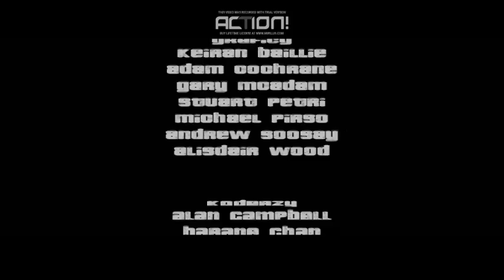Zagrajmy w GTA 3 #44 KONIEC GRY na 100 procent